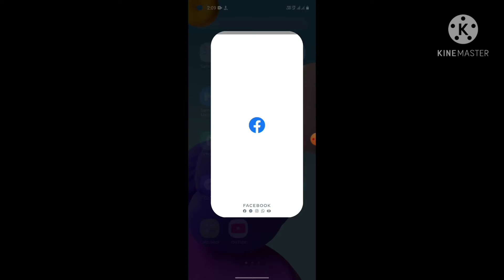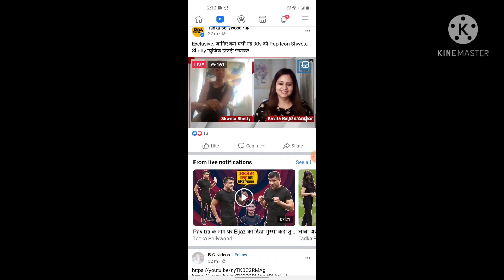IPL 2021 live free watch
IPL 2021 LIVE fee watch on Facebook
.ipl live free me kaise dekhe asani se
   bina kisi premium liye pura live match suru se last tkk o bhi
   FACEBOOK PE BHI

.ipl live 2021 watch free